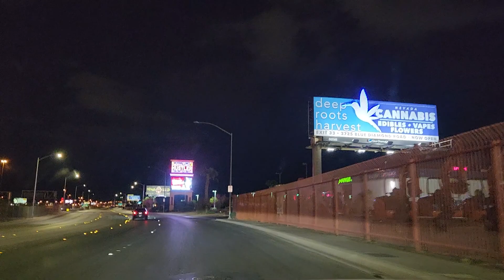🇺🇸 미국 라스베가스 새벽 3시 31분 시내 중심가 촬영 코비드19 우한폐렴 이후 분위기 죽었네요-3 🇺🇸 At 3:31 a.m. in Las Vegas